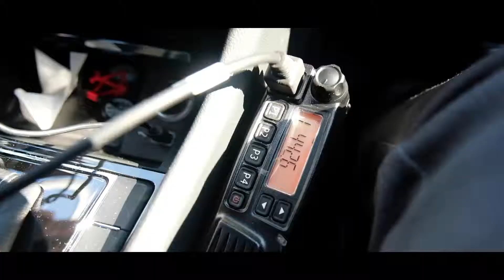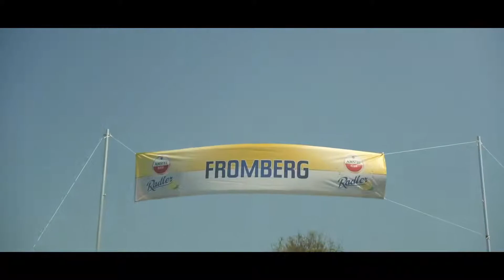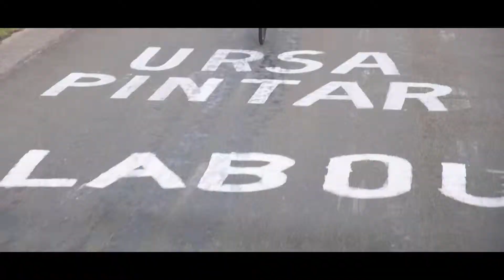WNT ROTOR DOCUMENTARY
TEST SCREEN